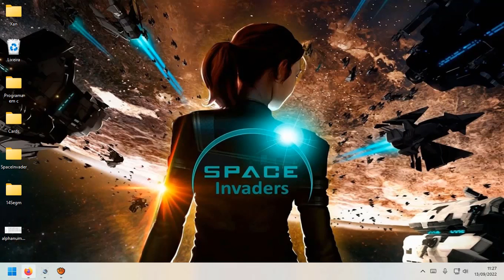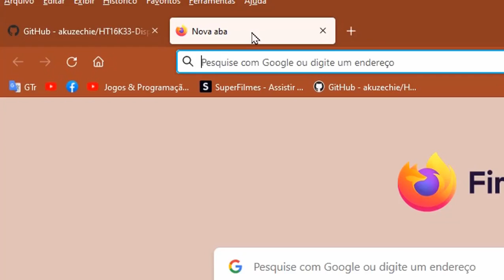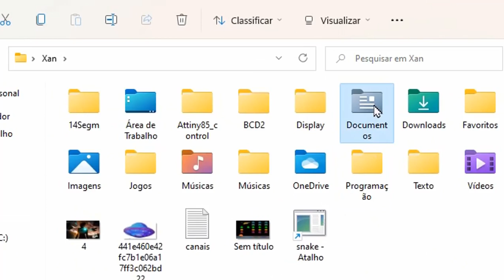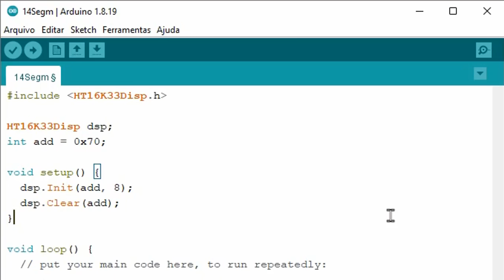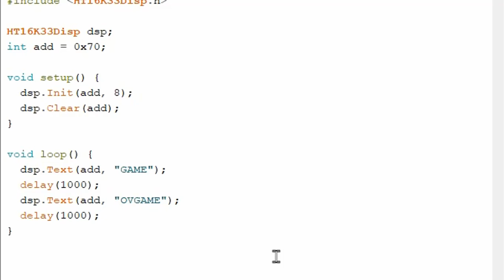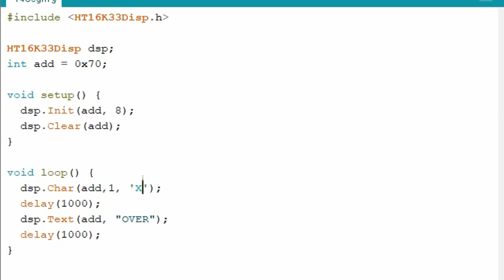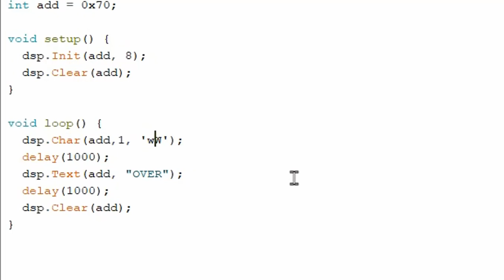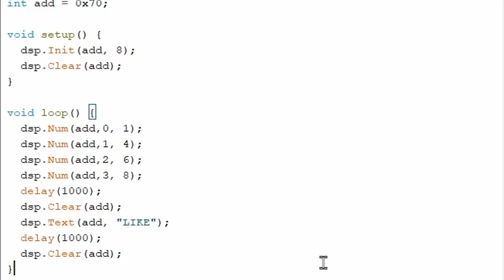Display 14 Segmentos HT16K33